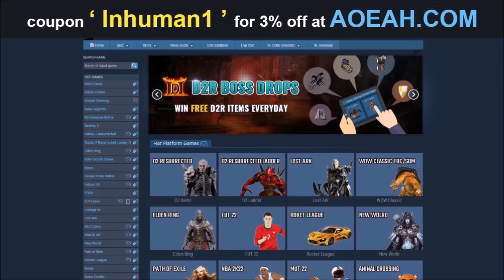Elden Ring LORE: Who is OKINA the DEMON SWORDSMAN?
In this video, I provide an in-depth analysis of WHO OKINA the DEMON SWORDSMAN is in ELDEN RING!